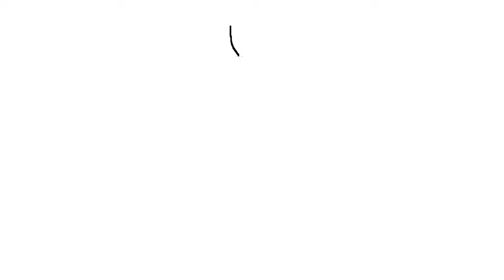Franklin Using Magical Painting To Draw The Strongest Franklin Ever In Gta 5!